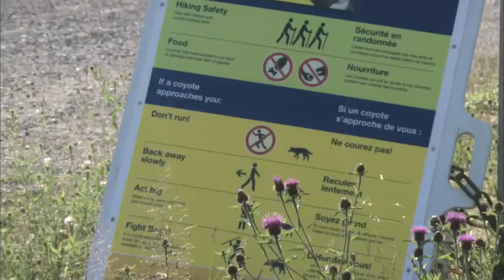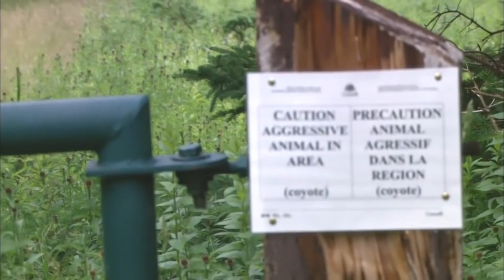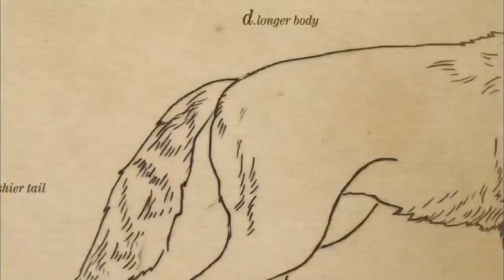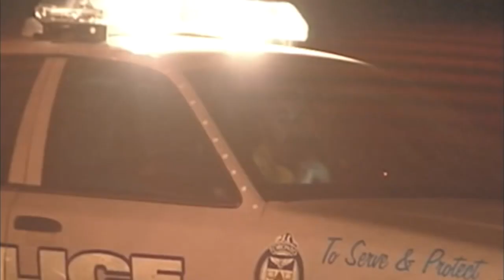National Geographic - Coywolf : Wild Hybrid Animals ( Coywolf Documentary )